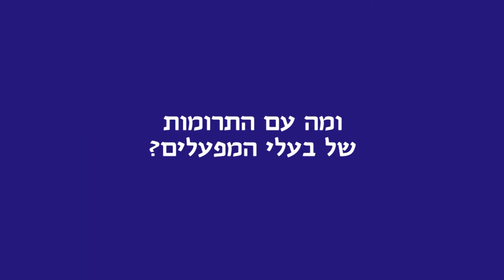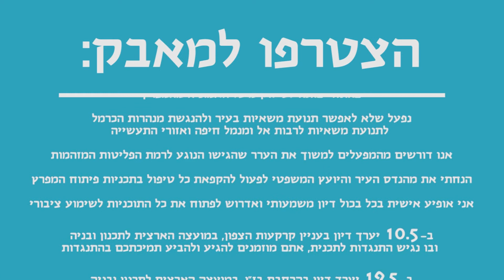ראש עיריית חיפה עונה על שאלות הגולשים בנושא איכות הסביבה